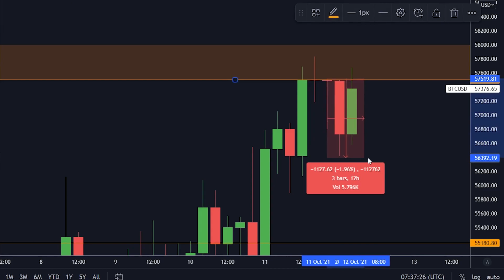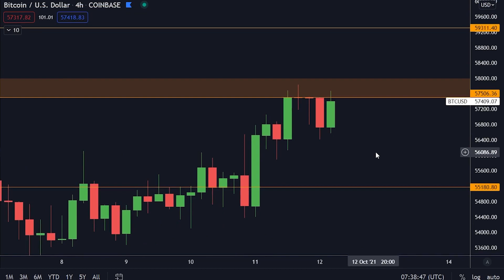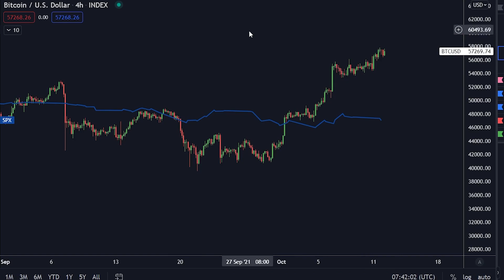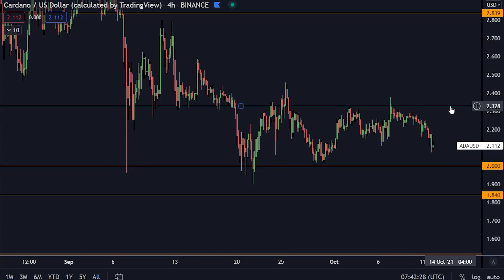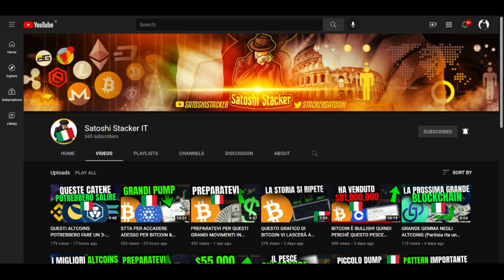DOVREMMO PREOCCUPARCI CIRCA QUESTO GRAFICO DI BITCOIN? [La Mia Onesta Opinione...]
Oggi parleremo di Bitcoin.

⛓ 🔗 Link Utili 🔗 ⛓